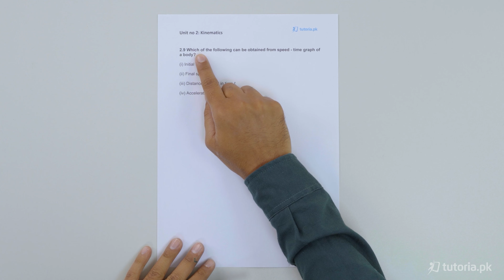Physics Class 9 | Ch 2 | Book Exercise 2.2 | SQ 8 | in urdu | tutoria.pk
Learn the Kinematics of Physics class 9th!

Develop a strong understanding kinematics of physics, Terms associated with Motion, Difference between Distance and Displacement, Graphs and much more.

We provide a detailed explanation and how to define kinematics of physics with examples for a complete overview of 9th class physics. Start learning now for success on the physics final exam!

In this video, you will study Physics Grade 9 Chapter 2 Book Exercise 2.2 Short Question 8 "Which of the following can be obtained from speed - time graph of a body? (1. Initial Speed) (2. Final Speed) (3. Distance covered in time t (4. Acceleration of motion)" by instructor Irtaza Madad.